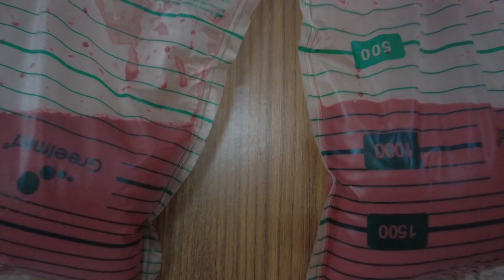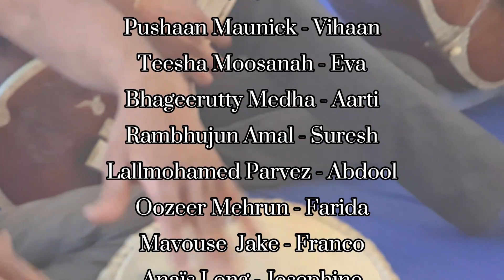Linite Dan Diversite | Inter-College short film competition 2023 | New Educational College